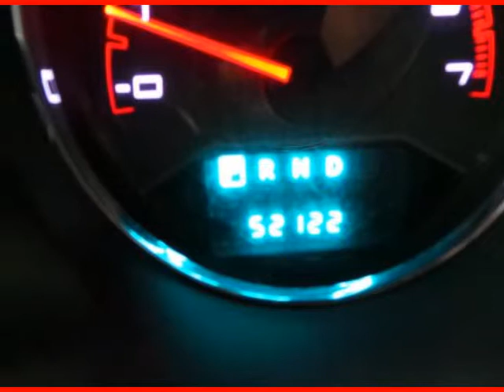2011 DODGE Avenger Lewisville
Hoyte Dodge RAM Chrysler Jeep is proud to offer Lewisville TX this

2300 N. HWY 75